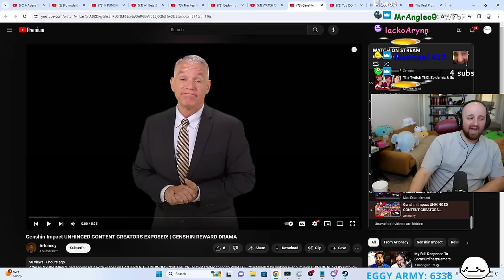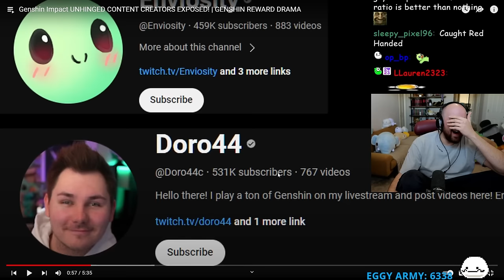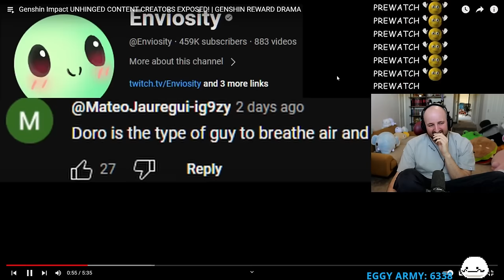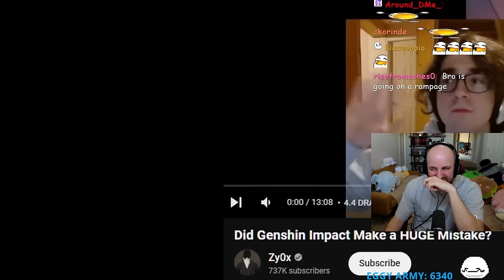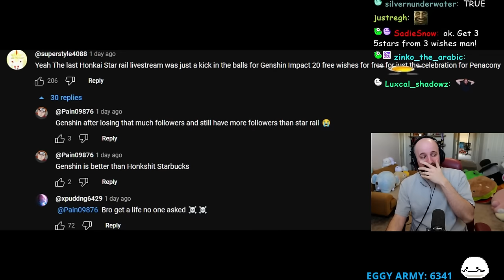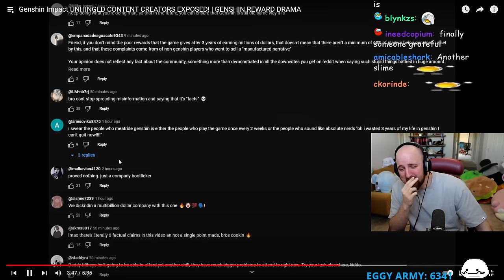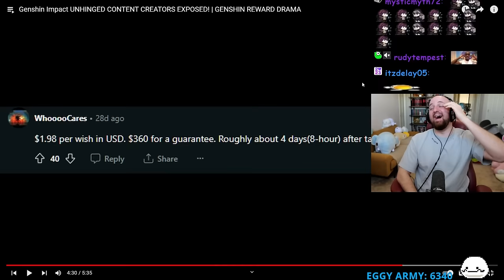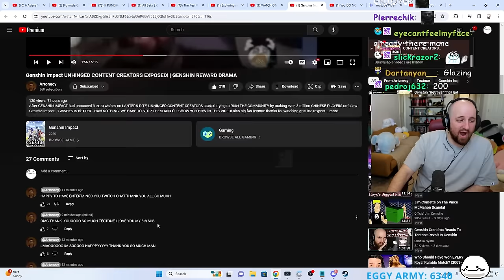Genshin Impact Content Creators Just Got Exposed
Genshin Impact UNHINGED CONTENT CREATORS EXPOSED! | GENSHIN REWARD DRAMA

OTK
Tectone
Tectone React
Otk react